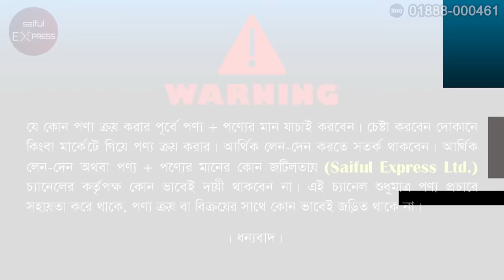ইন্ডাকশন চুলার দাম জানুন । induction cooker price in bd 2022 । Buy Induction/Infrared Cooker in BD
83-91, New Market Kacha Bazar, 1st Floor, Bonolota Market, Dhaka-1205

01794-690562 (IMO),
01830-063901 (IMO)